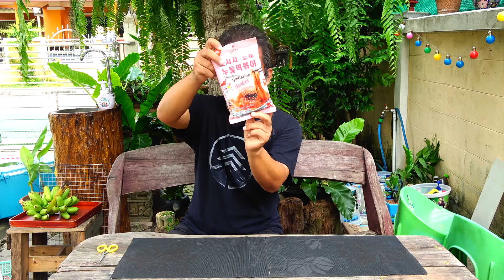ไส้กรอกพร้อมนู้ดเดิ้ลต็อก จากร้านเซเว่น | รีวิวไปเรื่อย | ลาวาชาแนล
รีวิวอาหารพร้อมทานจากเซเว่น อาหารเกาหลีอีกแล้ว อร่อยจริง ราคาไม่แพง